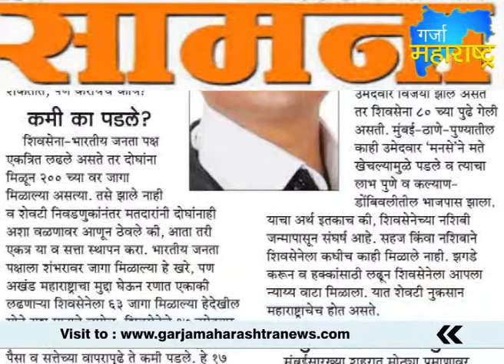1st Bulletin 26-10-2014 Garja Maharashtra News